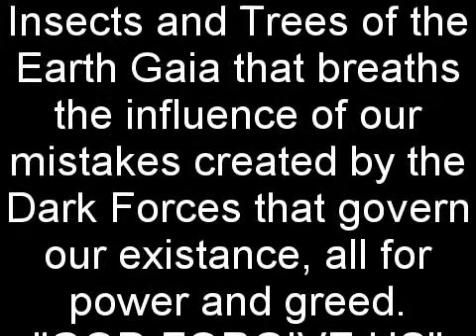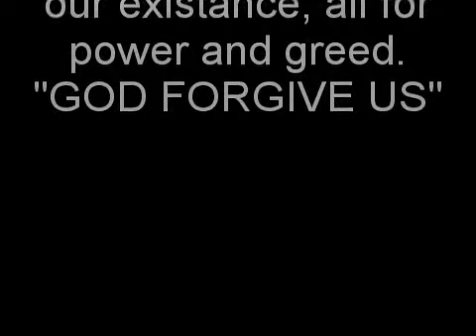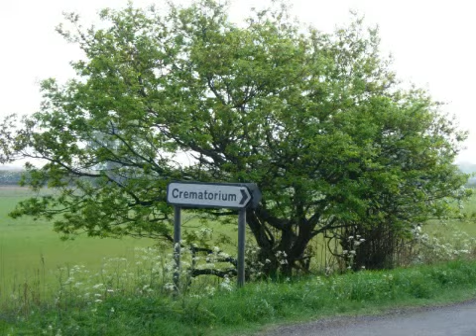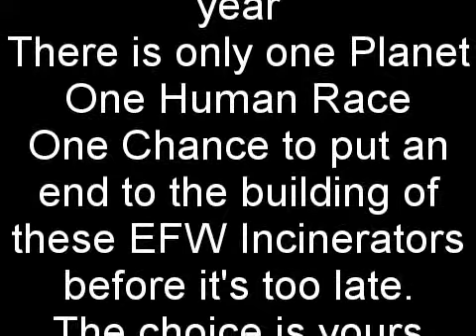Help Stop Incineration Saddlebow Kings Lynn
The Harmful effects of the PM2.5 DIOXINS that has a catastrophic impact on all  life as we know it.
65516 voted against the Incinerator that's 93%.
There are already 2 major plants DOW and Palm Paper that contribute to the high pollution levels, do we need more?